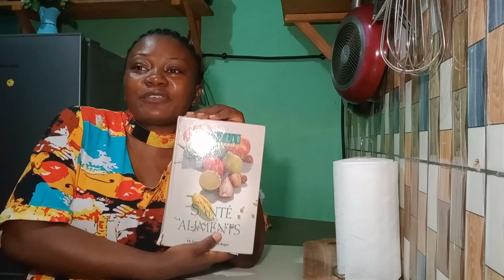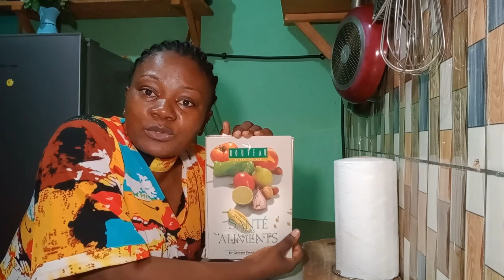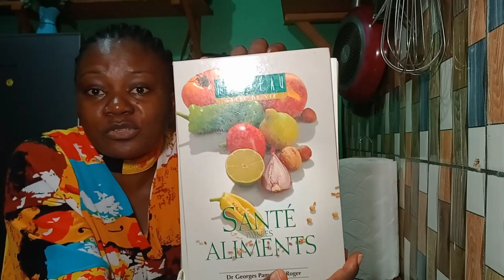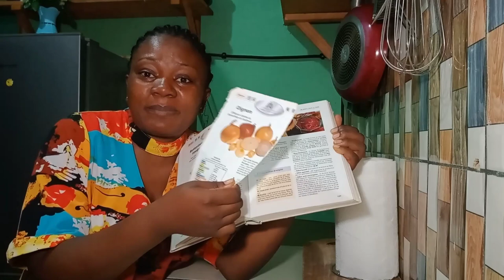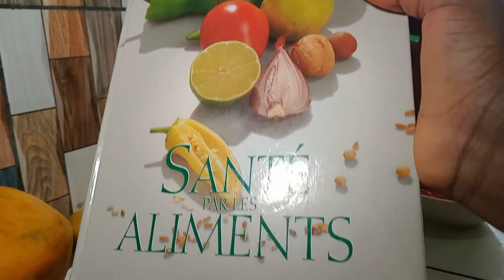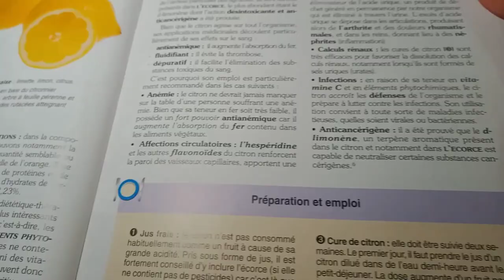MÉTHODE NATURELLE POUR VENIR A BOUT DES PROBLÈMES D’ANÉMIE : SANTÉ PAR LES ALIMENTS /GROSSESSE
Aujourd’hui je reviens avec une nouvelle vidéo, j’espère qu’elle va te plaire